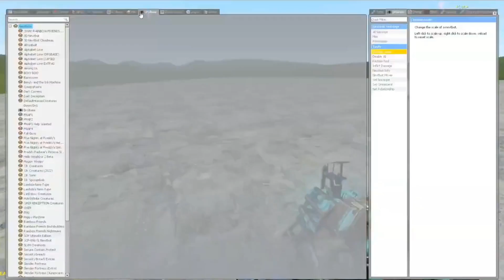Thomas the Train exe - Coffin Dance Song (COVER) #30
Coffin Dance Song Cover
Astronomia
meme
Coffin Dance Song